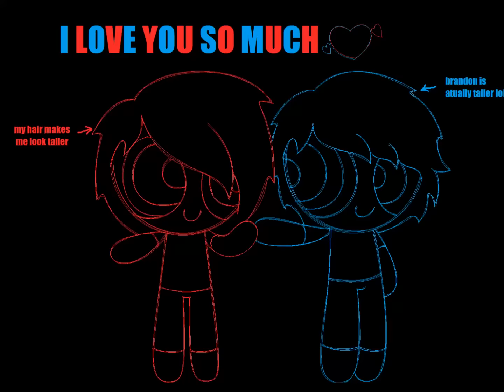Rolling Girl(Made just for fun i guess)